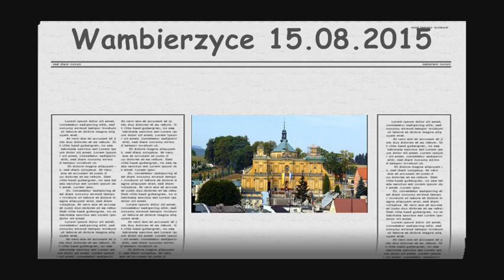Wambierzyce 15 08 2015